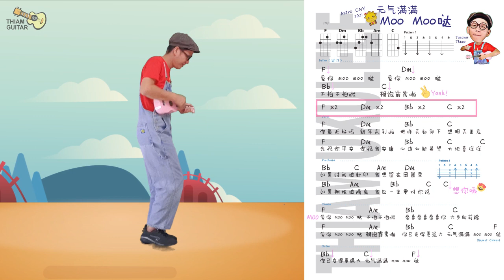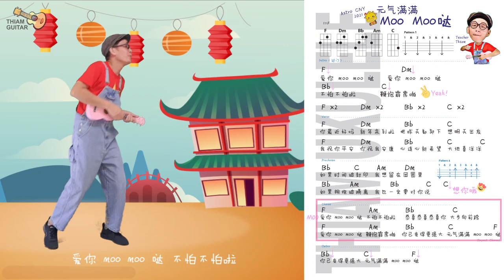🌟 心连心希望 元气满满❤爱你MooMooDa 哒 2021 乌克丽丽UKULELE弹唱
🎁获取FREE免费乐谱🎁

儿童乌克丽丽线上ZOOM教学导师 ~ Thiam老师😊
Thiam老师每次的线上教学完毕后，为了确保学生们可以跟进节拍练习。
制作有趣的视频是方便学生们可以打开视频跟随节拍练习噢。
🌟线上ZOOM儿童乌克丽丽课堂
🌟线下实体面对面课堂
地点📍 Malaysia 马来西亚， 吉隆玻，KL Cheras, Maluri, Ampang, Kepong, Sentul, Pudu, KLCC, 雪隆，PJ，Selangor, Klang